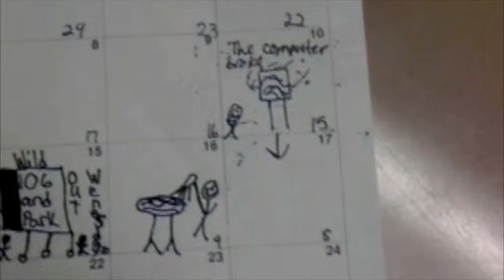Wade Park Students - Share Their Visual Diaries